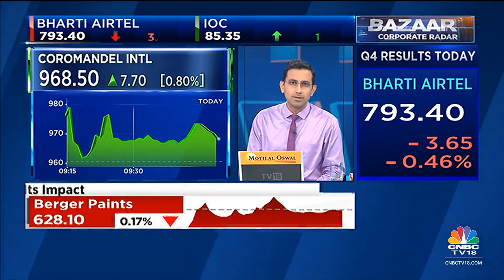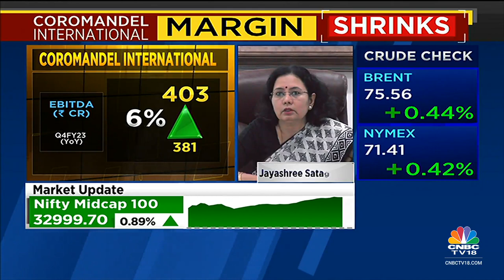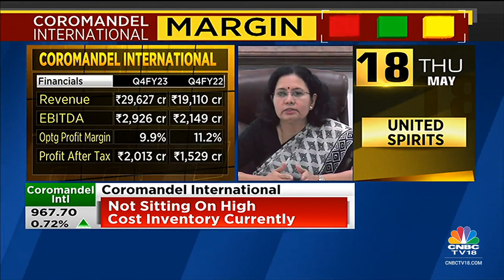Coromandel Intl's Jayashree Satagopan On Government Subsidies, Diversification Plans | CNBC-TV18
‘We expect a reduction in subsidy rates from the government’ Coromandel International President - Corporate & CFO, Jayashree Satagopan. Tells Prashant Nair, Sonia Shenoy, & Nigel D'Souza that they are looking at Rs 1,000 cr of investment into diversification.

n18oc_business